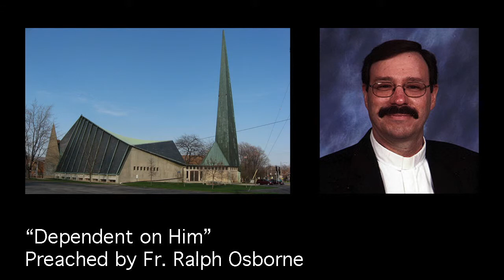Dependent on Him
Sermon 11/17/13 "Dependent on Him" Preached by Fr. Ralph Osborne